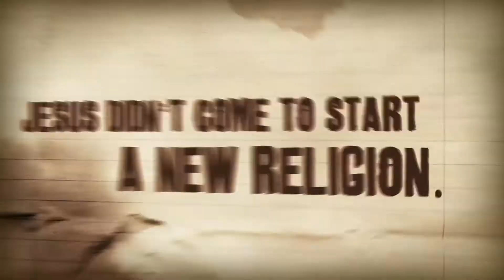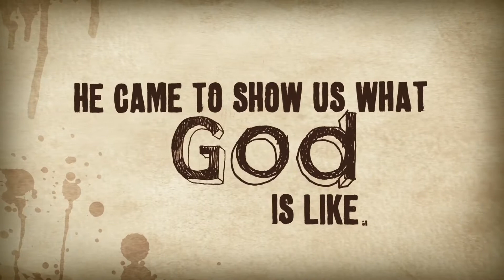Death To Selfie Part Five 11AM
Join us as Pastor Rick concludes the series Death To Selfie. This is the 11AM Modern Worship service at the South Granville Congregational Church.